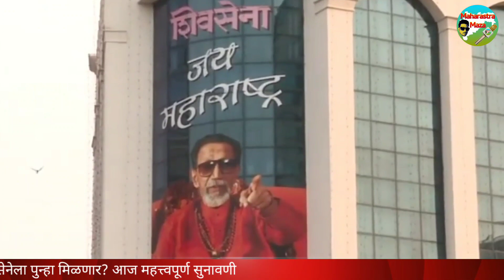सर्वात मोठी बातमी 😲 धनुष्यबाण चिन्ह शिवसेनेला पुन्हा मिळणार ? EC on Shiv Sena Party Election Symbol